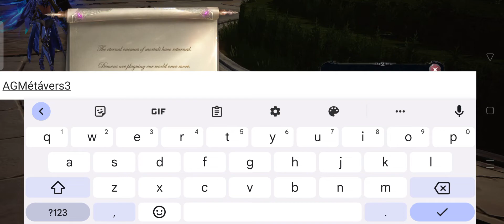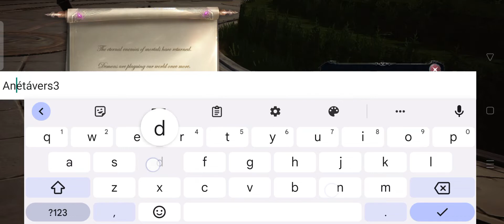MU Origin 3 Latest MU Game Sequel from MU Origin 2 Gameplay FREE MMORPG [1] | AndroidGamesMetaverse